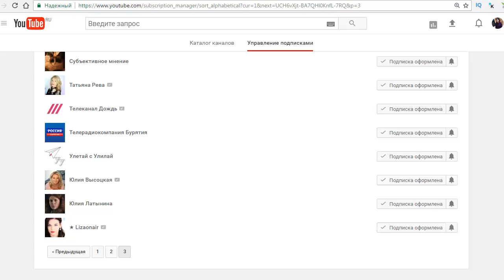Мои подписки от П до Я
Заключительная часть видео обзора моих подписок.
Первая часть
Вторая часть
Третья часть